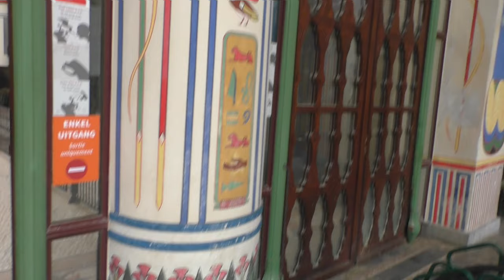Zoo Antwerpen, Egyptische tempel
De Zoo van Antwerpen heeft vele historische gebouwen. Maar de Egyptische tempel is één van de gebouwen die er na al deze jaren nog steeds sterk boven uit steekt. We genieten samen met jullie van de aanblik van deze exotische tempel. :)